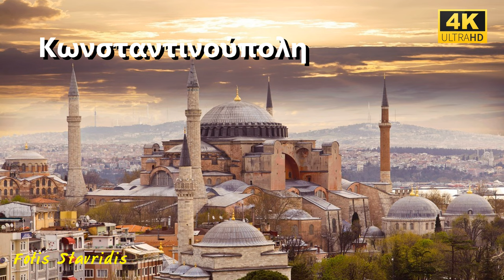Κωνσταντινούπολη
Κωνσταντινούπολη Istanbul Turkey